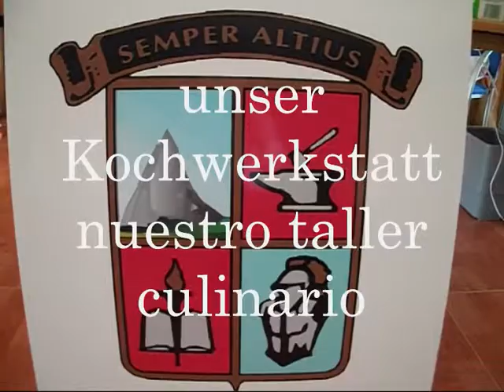Día de los idiomas_Cocinando en alemán_Waffeln.wmv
Celebrando el Día de los idiomas, nuestros alumnos de 1º de bachillerato nos dan una clase de cocina en alemán. El platillo: Waffeln